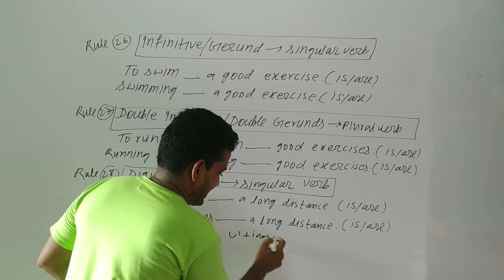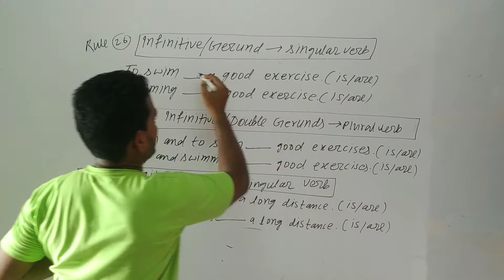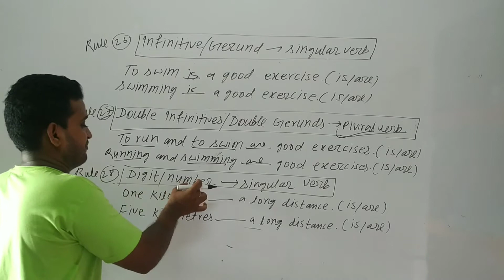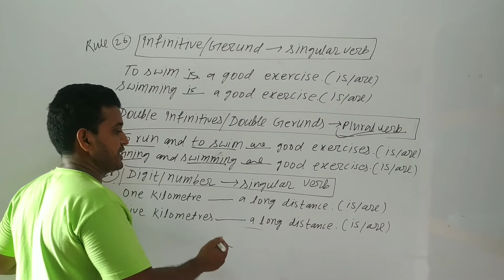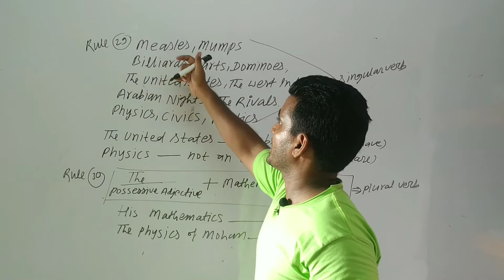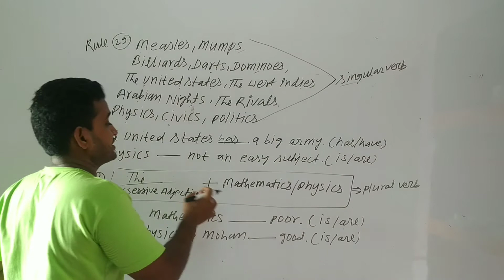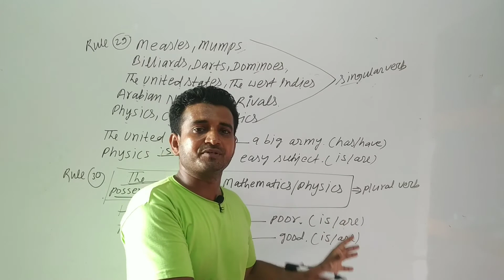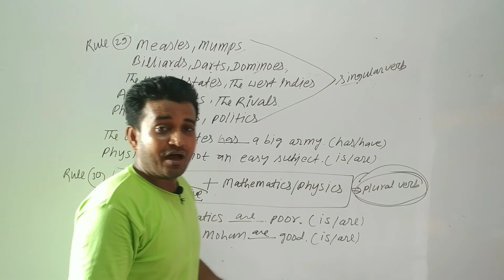|| Subject-verb agreement || Part-4 || English Pitaara